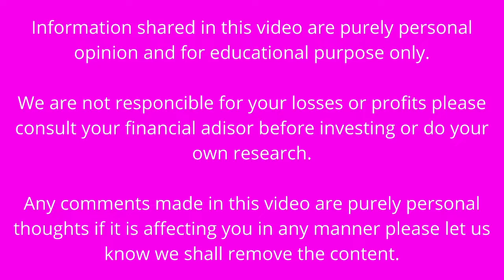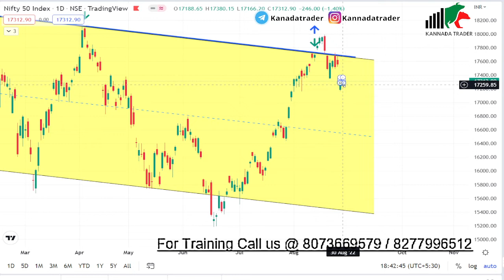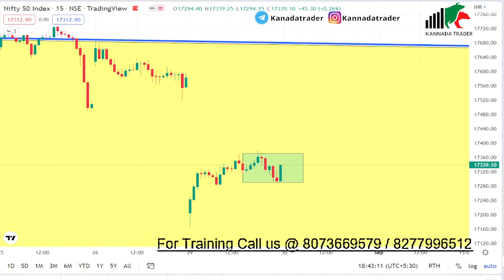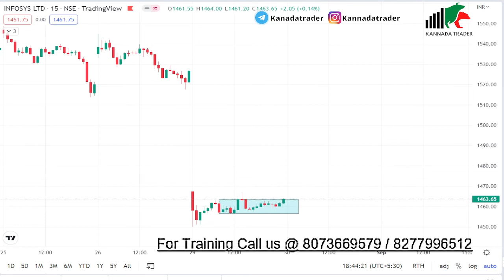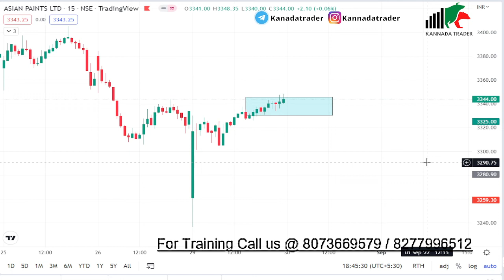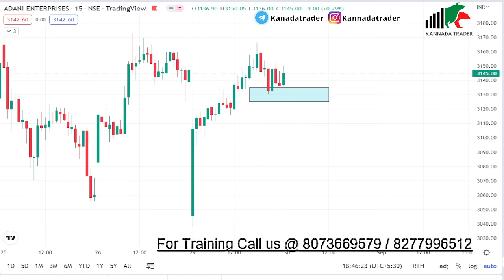ಅಪ್ಪಟ ಕನ್ನಡದಲ್ಲಿ | ನಿಫ್ಟಿ & ಬ್ಯಾಂಕ್ ನಿಫ್ಟಿ | Kannada Trader | share kannada | 30-08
Hello Traders,

zerodha intraday trading in kannada,